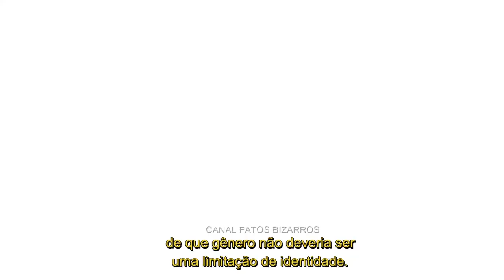Rodrigo Alves | Várias Cirugias para ser o Boneco Ken | Ken Humano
Rodrigo Alves sobre suas 72 cirurgias plásticas: “Sei que exagerei, mas fiz porque precisei”. O brasileiro, conhecido internacionalmente como Ken Humano, conversou com QUEM e revelou os motivos que o fizeram realizar tantos procedimentos estéticos, contou sua história de vida e revelou como surgiu o apelido que o levou ao sucesso.

√ ASSISTA OUTROS VÍDEOS MODIFICAÇÕES CORPORAIS:
Sahar Tabar | Várias Cirurgias para ser Angelina Jolie: youtu.be/FUx6uW8gRZ4
Luis Padron | Várias Cirurgias para ser um Elfo: youtu.be/B9uOqG6p52U
Xiahn Nishi | Várias Cirugias para ser um Oriental: youtu.be/EYpt8hltEn0